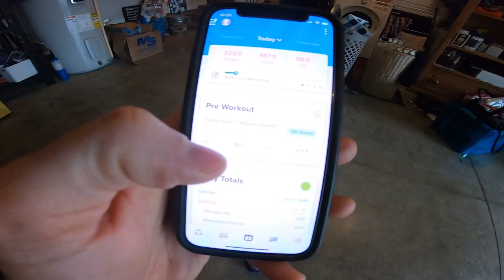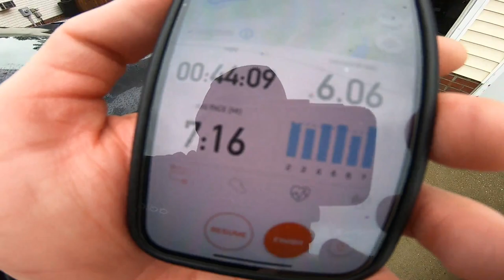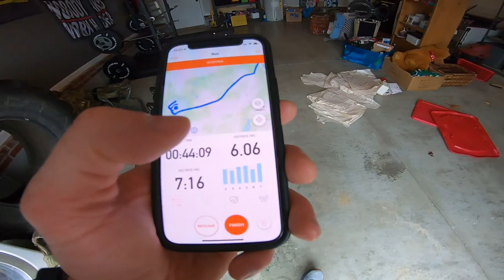Full BEST RANGER Workout, Macro Counting, and How to Tie a Heel Lock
On today's agenda for Best Ranger Competition training:
- 6 Mile run
- 5x Barbell Complex
- 4x sets of 10x Kettlebell Monster Walk
- 4x sets of 50m Kettlebell High Knee Farmer's Walk

If you are into fitness and are looking for SOLID military fitness programs
GYM EQUIPMENT:
The SUPPLEMENTS that I use (Link direct to Amazon):

1. CARB POWDER: NOW Sports Nutrition, Carbo Gain Powder (Maltodextrin), Rapid Absorption, Energy Production, 8-Pound

2. BCAAs: XTEND Original BCAA Powder Watermelon Explosion - Sugar Free Post Workout Muscle Recovery Drink with Amino Acids - 7g BCAAs for Men & Women - 30 Servings

3. PRE-WORKOUT: Redcon1 Total War - Pre Workout Powder, 30 Servings, (Sour Gummy) Boost Energy, Increase Endurance and Focus, Beta-Alanine, 350mg Caffeine, Citrulline Malate, Nitric Oxide Booster - Keto Friendly

4. CLA/CARNITINE: BPI Sports CLA + Carnitine – Conjugated Linoleic Acid – Weight Loss Formula – Metabolism, Performance, Lean Muscle – Caffeine Free – For Men & Women – Snow Cone – 50 servings – 12.34 oz.

5. PROTEIN POWDER: XTEND Pro Protein Powder Cookie Butter | 100% Whey Protein Isolate | Keto Friendly + 7g BCAAs with Natural Flavors | Gluten Free Low Fat Post Workout Drink | 5lbs

6. MULTI-VITAMIN FOR MEN: Optimum Nutrition Opti-Men, Vitamin C, Zinc and Vitamin D, E, B12 for Immune Support Mens Daily Multivitamin Supplement, 240 Count (Packaging May Vary)

7. MULTI-VITAMIN FOR WOMEN: Optimum Nutrition Opti-Women, Vitamin C, Zinc and Vitamin D for Immune Support Womens Daily Multivitamin Supplement with Iron, Capsules, 120 Count

* Nothing I say or do in this video is a direct representation or on behalf of the US Government, military, or DOD.